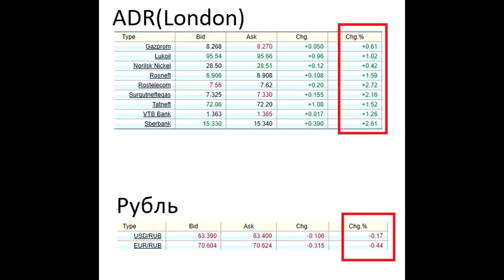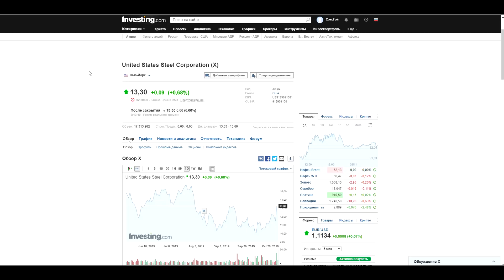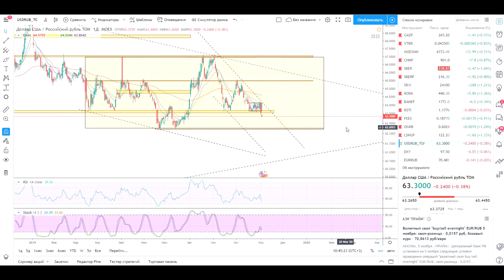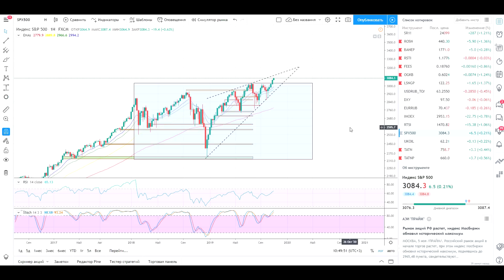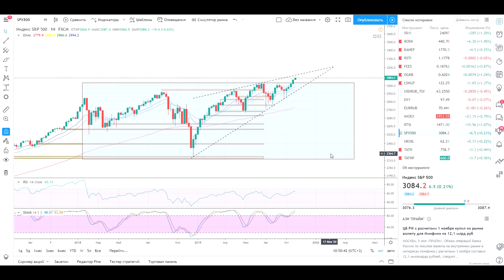Обзор ММВБ + Доллара на утро 05.11.2019 #1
Сегодня обозрим события на ММВБ и на валютном рынке